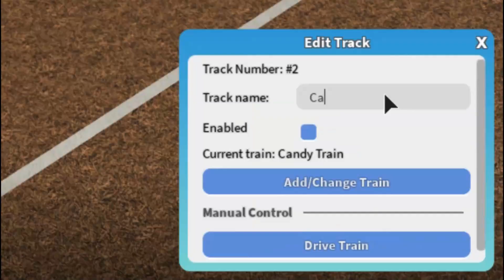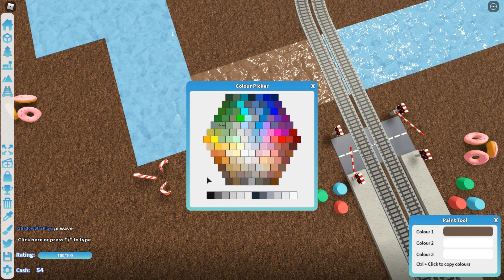I BUILT A CANDY RAILWAY IN ROBLOX! Yum!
Today I check out Itty Bitty Railway! I bought the Candy Land Expansion pack and built candy land! It was pretty fun until I RAN OUT OF MONEY! haha.. Enjoy!